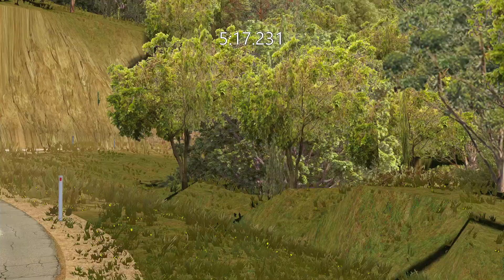Targa Tasmania - Leg 2 - TS07 - The Sideling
Alpine A110 GT4 takes on the compete Targa Tasmania stages from 2021.